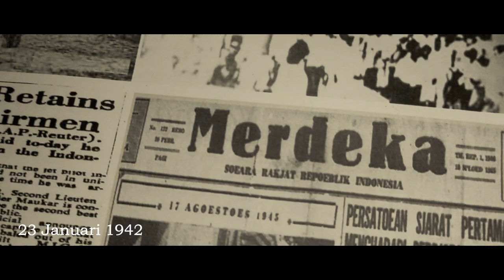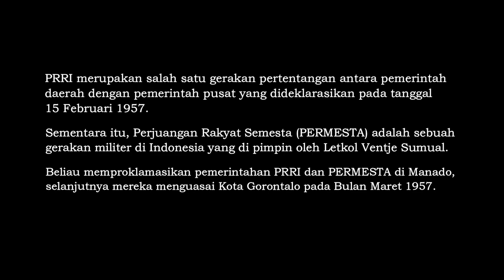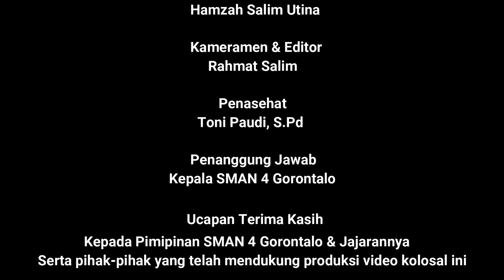BvifestV-NANI WARTABONE-SMAN 4 GORONTALO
Shot on redminote9pro
Sinopsis :
Film ini menceritakan tentang sepenggal kisah Nani Wartabone bersama pasukan rimbanya dalam mempertahankan NKRI pada tahun 1958.